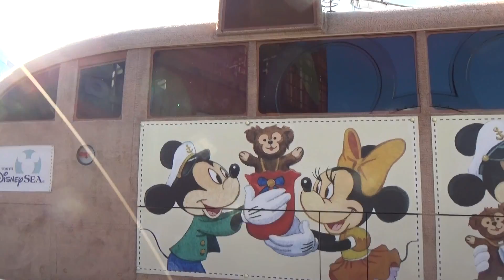関東イベント初上陸！？ ダッフィーバス めちゃくちゃかわいい♪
なかなか首都圏では出会うことの難しい　ダッフィーバスに出会えました！
最後の発車シーンしか見れませんでしたが、そのかわいさに十分満足しました♪